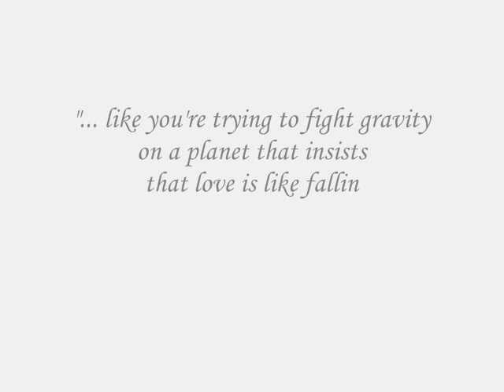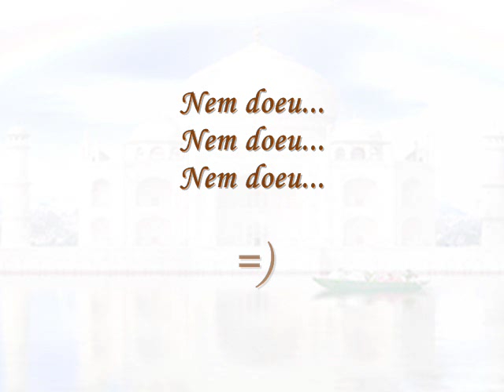Ani DiFranco - Falling is like this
... exactly like this.

O resto é sexo, instinto procriador, jogo de poder, nhé nhé nhé...
O resto é bosta!